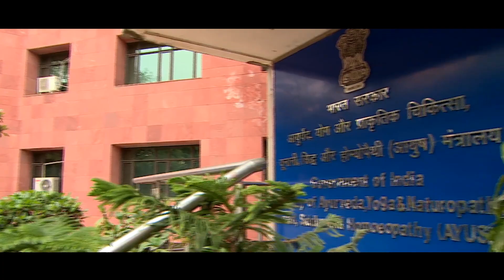बवासीर (Piles) के मस्सों को हमेशा के लिए सुखा देगी ये आयुर्वेदिक दवा | बवासीर के लिए रामबाण औषधि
Get relief from piles with the Ayurvedic Bye Bye Piles medicine, recognized by the Ministry of Ayush, Government of India.

Made from 7 rare herbs, Bye Bye Piles starts showing its effect in just 5 days and completely eliminates piles within 30 days.

Order the Ayurvedic medicine Bye Bye Piles today to get relief from piles.